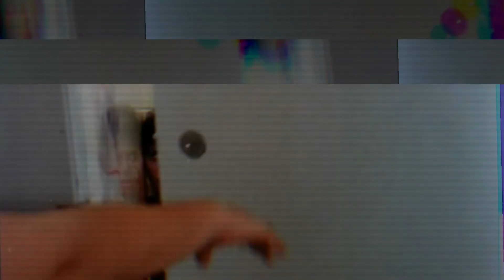Identifications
Evil Never Dies Productions